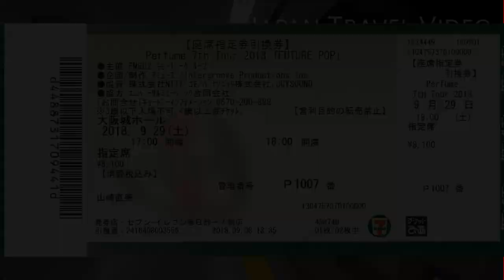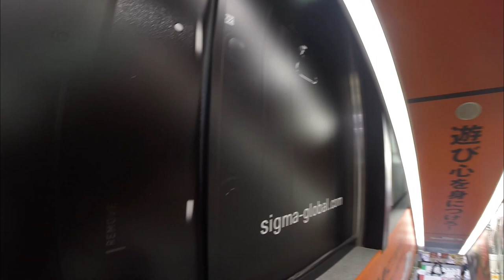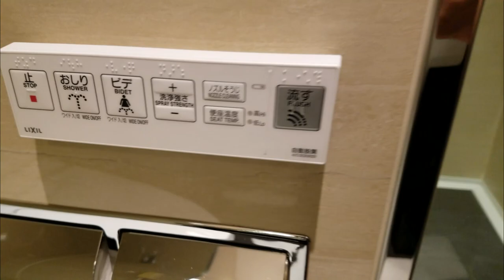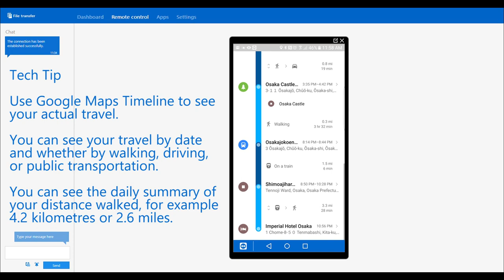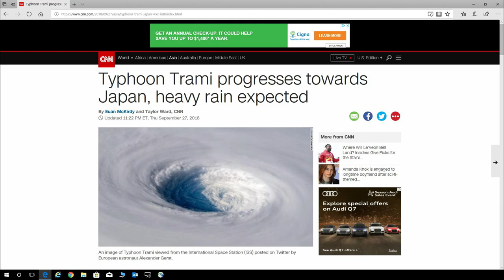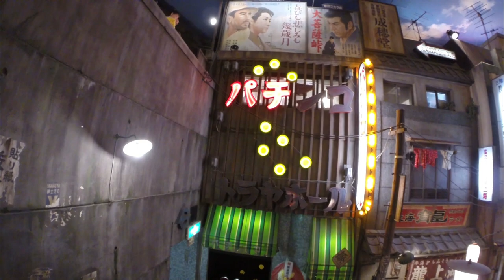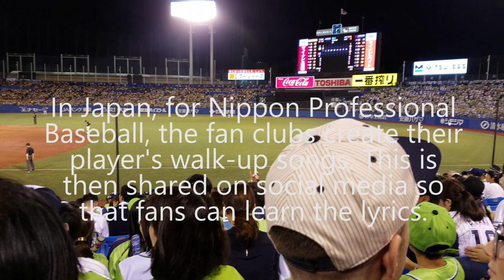Japan Travel Video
Tokyo
Osaka, Kyoto, Nara, Otsu, Himeji
Kanazawa, Kaga, Fukui
Tokyo, Yokohama
Japan Rail Pass
JR Pass
Tokyo Skytree, Sumida, Tokyo
Senso-ji, Taito, Tokyo
Nakamise Shopping Street, Taito, Tokyo
Yodobashi Camera AKIBA, Chiyoda, Tokyo
Ginza, Chuo, Tokyo
Nissan Crossing, Chuo-ku, Tokyo-to
Nissan GT-R Nismo
Nissan Vision Gran Turismo 2020
Bullet train
N700 Series Shinkanses
Fushimi Inari-taisha, Fushimi-ku, Kyoto
Kinkaku-ji, Kita, Kyoto
Arashiyama Bamboo Grove or Sagano Bamboo Forest, Ukyo-ku, Kyoto
Torokko Arashiyama Station to Torokko Kameoka Station, Kyoto-shi, Kyoto-fu
Todai-ji, Nara, Nara
Abeno Harukas, Osaka-shi, Osaka-fu
Kyocera Dome Osaka, Osaka, Osaka
Osaka Castle, Osaka, Osaka
Himeji Castle, Himeji, Hyogo
Super Typhoon Trami
JR Kanazawa Station
Kenroku-en Garden, Kanazawa, Ishikawa
Kanazawa Castle, Kanazawa, Ishikawa
Fukui Prefectural Dinosaur Museum, Katsyama-shi, Fukui-ken
T-Rex
Shin-Yokohama Ramen Museum, Yokohama, Kanagawa
Tokyo Fire Department
Sky Bus Tokyo, Chiyoda, Tokyo
Hop-On Hop-Off Double Decker Bus
Super Mario Karts
MariCar Akihabara
Tokyo Cruise, Taito-ku, Tokyo-to
Sumida River
Meiji Jingu Stadium, Shinjuku-ku, Tokyo-to
Hanshin Tigers
Tokyo Yakult Swallows
Walk-up song
Nippon Professional Baseball
#42 Tomotaka Sakaguchi
#1 Tetsuto Yamada
Tokyo Yakult Swallows team song Tokyo Ondo
Toyko Ondo
#3 Yusuke Oyama
#44 Ryutaro Umeno
Hanshin Tigers team song
Kappabashi Dogu-gai, Taito-ku, Tokyo-to
Marching band